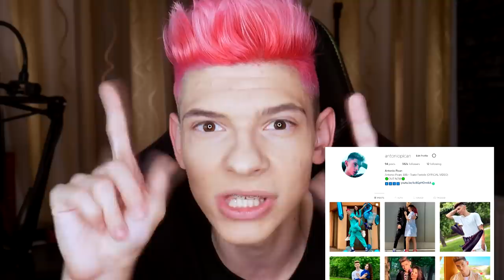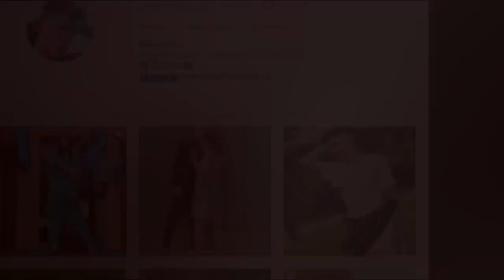REACTIONEZ LA abi feat. abi - CAINELE MEU | Diss Velea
💡Daca Fac 30 LIKES Ma Las De Baut APA!💡